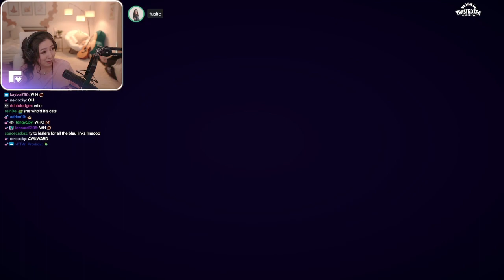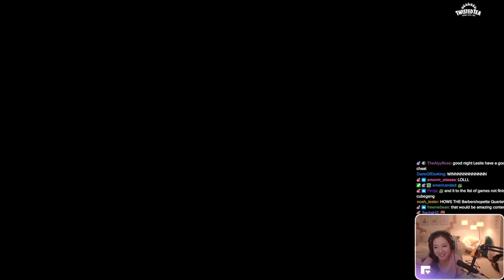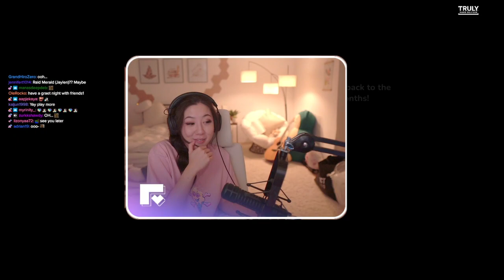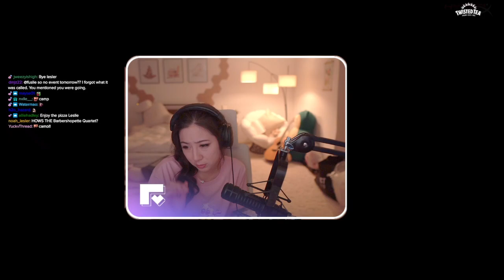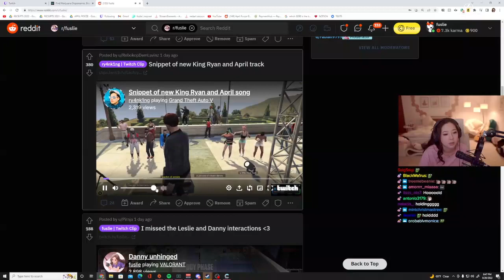MikiKeiVod "Fuslie" PLATE UP with Sykkuno,miyoung and Blau ^_^ 08|20|22